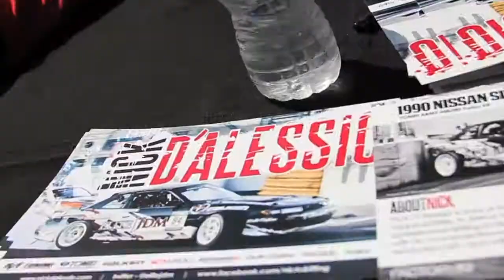Nick D'Alessio at Formula D Round 2 - Road Atlanta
Filmed and edited by: Brian Casse